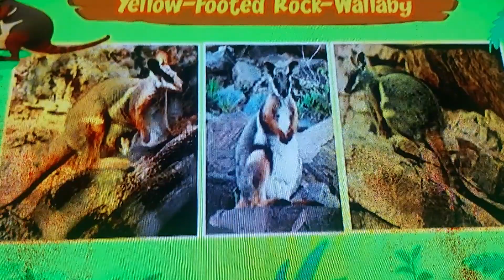Its part of Estonia 🇪🇪 Australia 🇦🇺